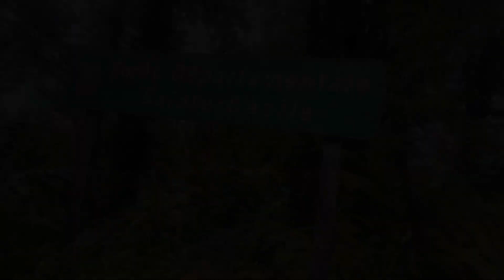Sainte Cécile ➡️ deux Choux / Trace des Jésuites. Sept 23